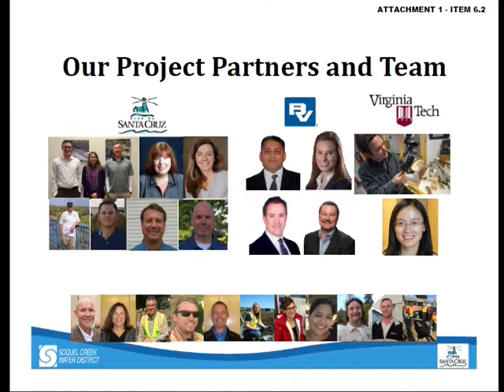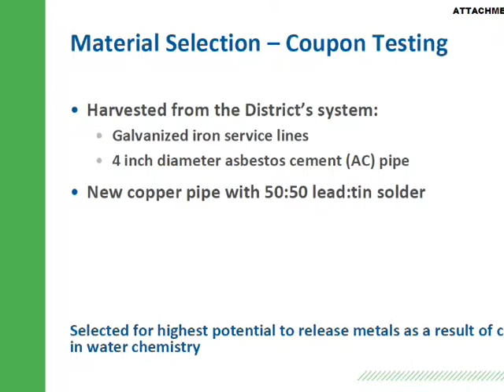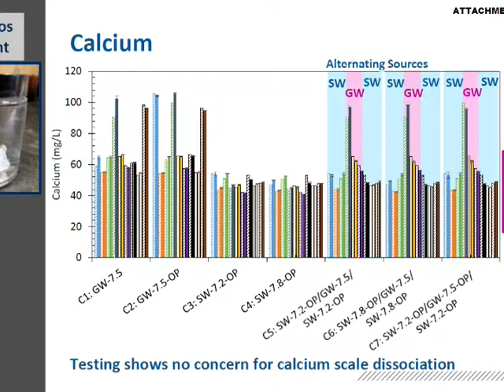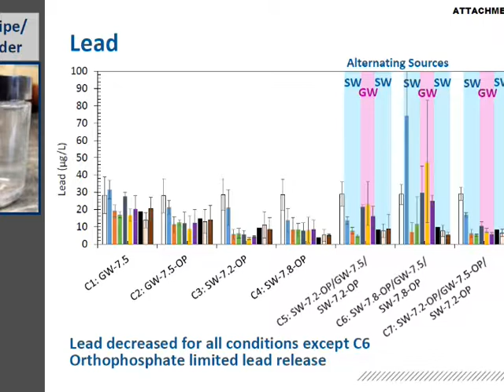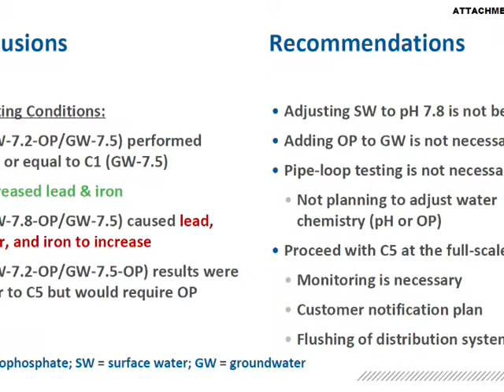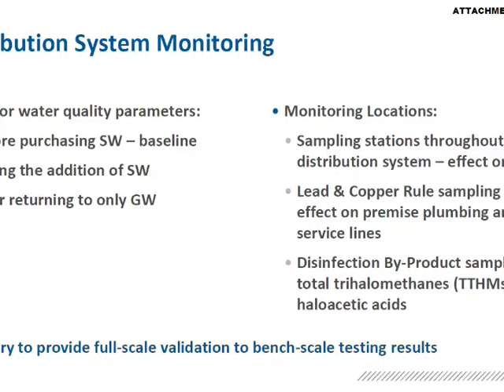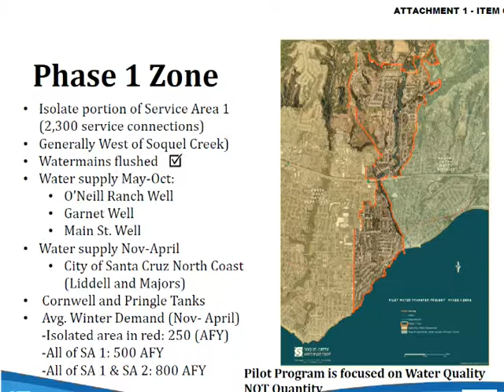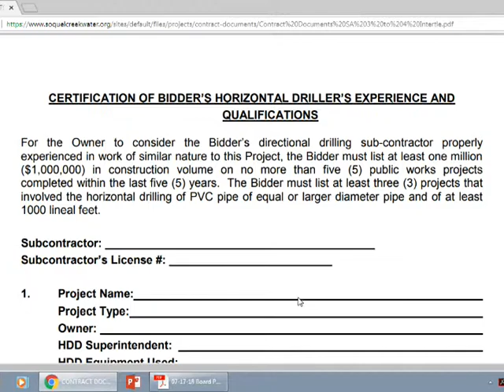Soquel Creek Water District 7/17/18